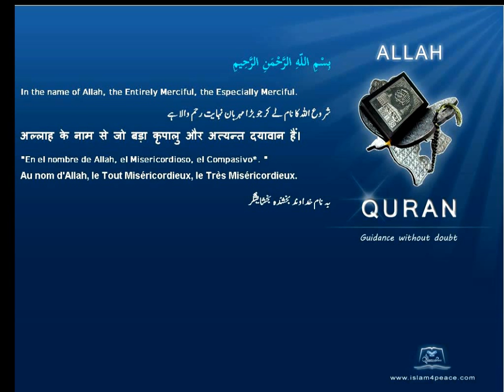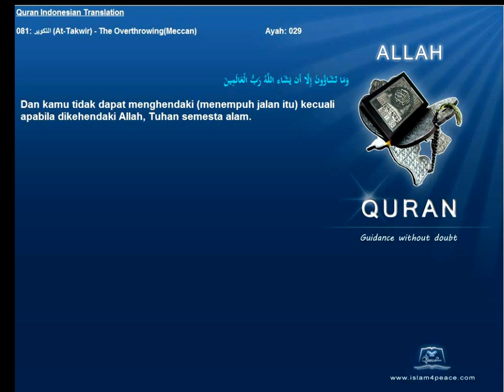Quran Indonesian Only 081 التكوير At Takwir The OverthrowingMeccan Islam4Peace com